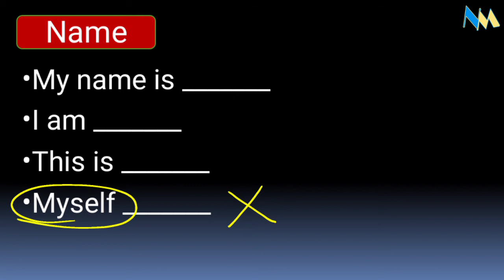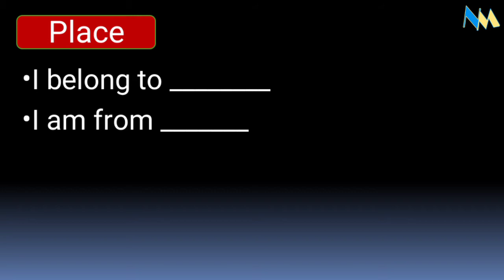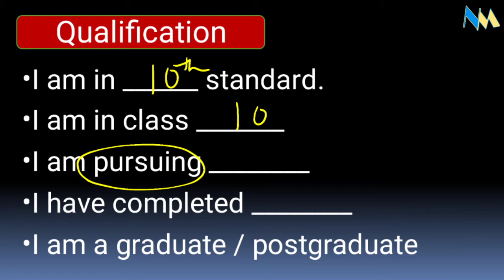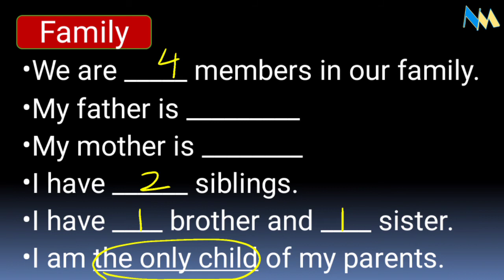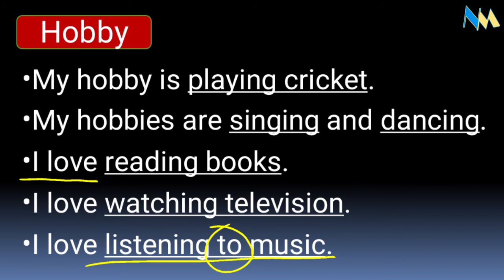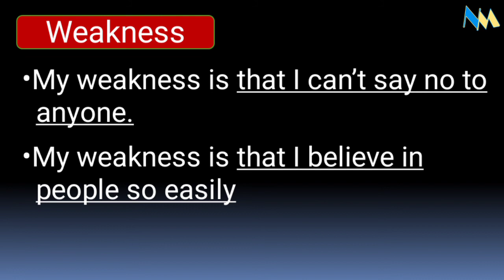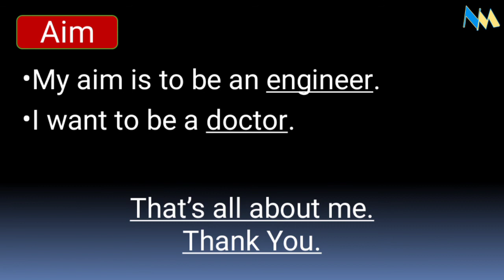How to Introduce Yourself | अपना परिचय English में कैसे दें | अपना परिचय देना सीखें।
अपना परिचय English में कैसे दें?

In this video you'll learn how to introduce yourself in front of people whether you are in school, tuition or job. Learn step by step how to give introduction.